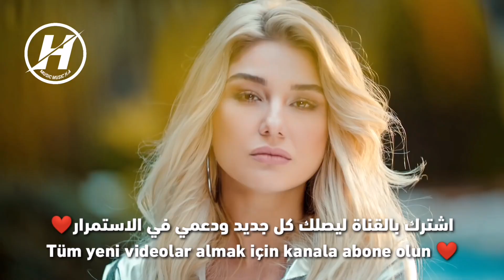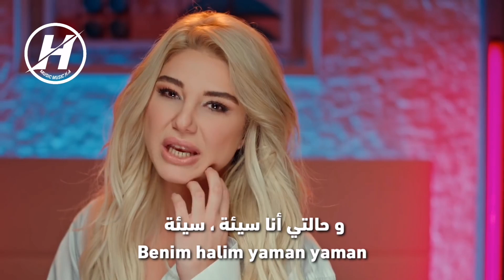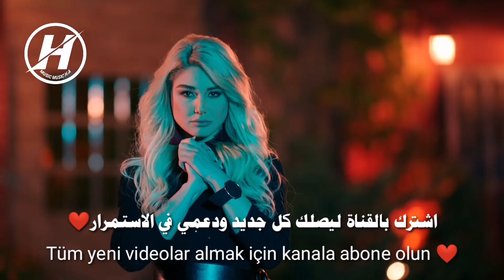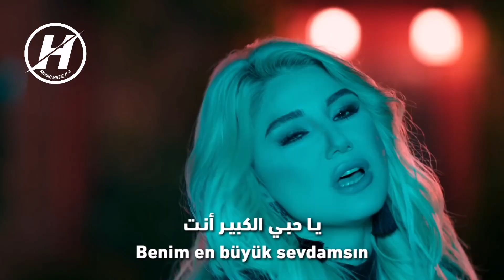اغنية تركية حزينة ( أنت جرحي ) مترجمة للعربية - جيزام كارا | Gizem Kara - Yaramsın 2020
⚠️!يمنع إعادة رفع الفيديو على قناة أخرى ⁦⚠️⁩!

 ⚠️!Videomu kopyalayıp başka kanalda paylaşması yasaktır⁦⚠️⁩!

HASSAN H.A

شكراً لكم على المشاهدة ✓
وقوموا بتفعيل جرس الإشعارات (🔔)

كلمات بحث عن الاغنيه

Gizem Kara - Yaramsın
Gizem Kara - Yaramsın مترجمة للعربية
Gizem Kara - Yaramsın مترجمه للعربيه
Gizem Kara - Yaramsın مترجمة بالعربي
Gizem Kara - Yaramsın مترجمه بالعربي
Gizem Kara - Yaramsın مترجمه
Gizem Kara - Yaramsın مترجمة
Gizem Kara - Yaramsın مترجمه عربي
Gizem Kara - Yaramsın مترجمة عربي
Yaramsın مترجمه
Yaramsın مترجمة
Yaramsın مترجمة للعربية
Yaramsın مترجمه للعربيه
Yaramsın مترجمة بالعربي
Yaramsın مترجمه بالعربي
Yaramsın مترجمة عربي
Yaramsın مترجمه عربي
اغنية تركيه حزينه ( أنت جرحي ) مترجمة للعربية - جيزام كارا | Gizem Kara - Yaramsın

أغنية تركية حزينة ( أنت جرحي)  مترجمة للعربية Gizem Kara - Yaramsın
ا
أغنية تركية حزينة مترجمة ( أنت جرحي ) جيزام كارا | Gizem Kara - Yaramsın 2020

اغنية تركية حزينة جديد انت جرحي جيزام كارا

Remix Gizem Kara - Yaramsın 2020
Remix Yaramsın 2020
Gizem Kara - Yaramsın ( Remix 2020 )